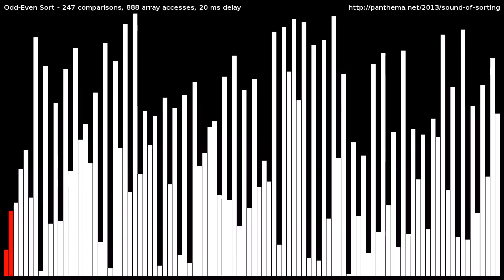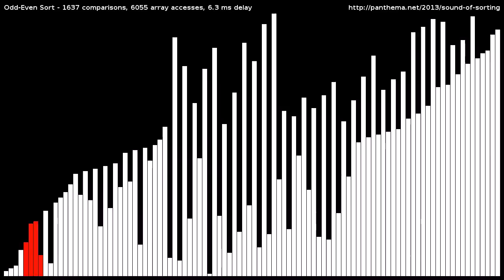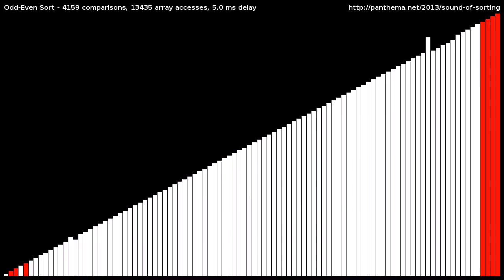Odd-Even Sort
Visualization and "audibilization" of the Odd-Even Sort algorithm.
Sorts a random shuffle of the integers [1,100] using odd-even sort